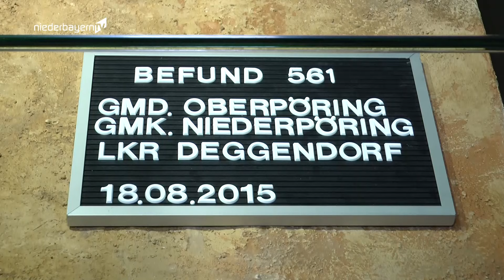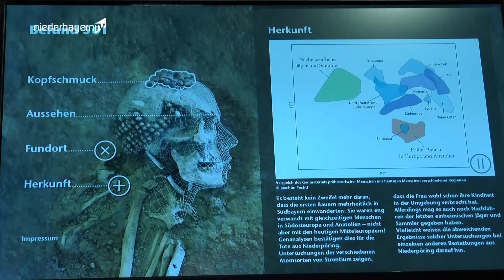Neue Attraktion – 7.000 Jahre alte Steinzeitfrau erwacht in Künzing zum Leben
Sie hat tiefe Falten, einen Leberfleck unterhalb ihres rechten Mundwinkels und überwiegend graues Haar. Die Rede ist von einer über 5.000 Jahre alten Steinzeitfrau, die für eine Tote eigentlich überraschend lebendig aussieht. Zu sehen gibt es die sogenannte „Tote von Niederpöring“ in Museum Quintana in Künzing.